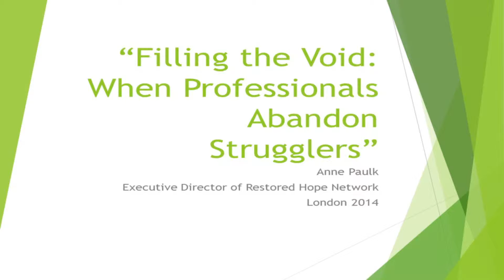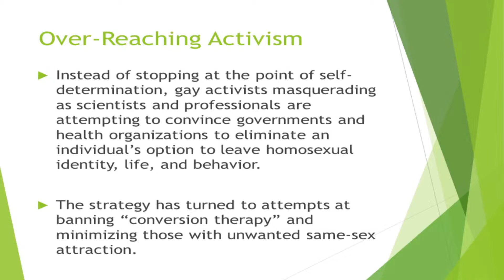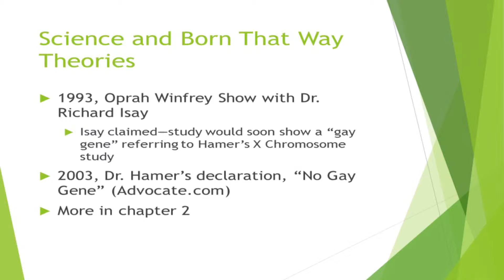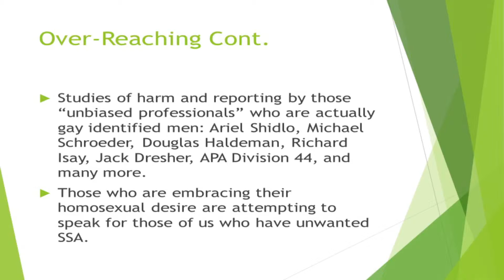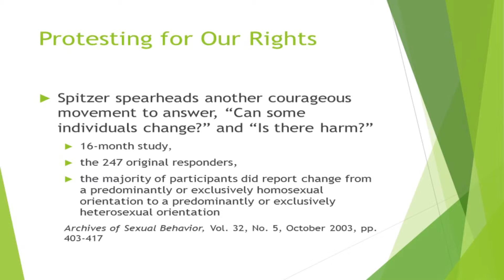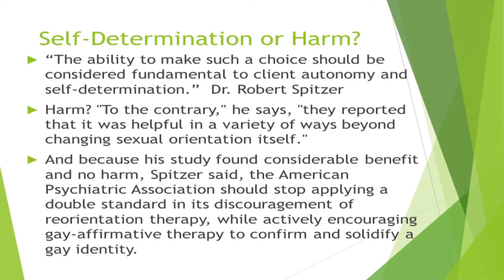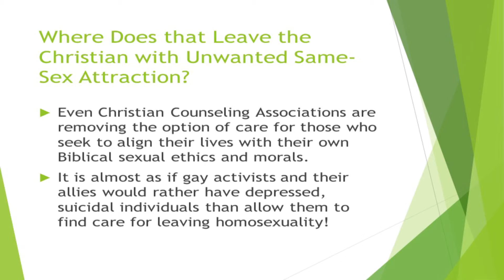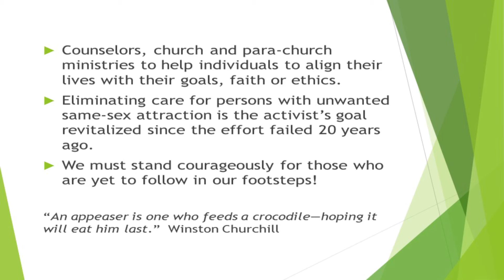DTM 2014 London Anne Paulk